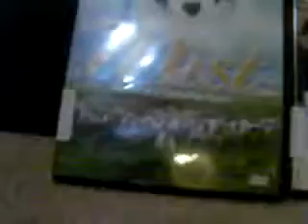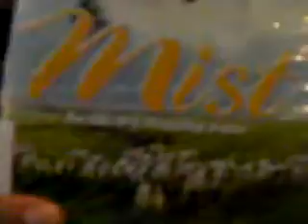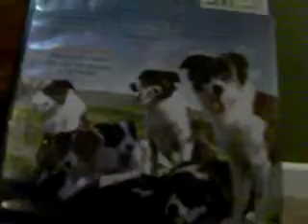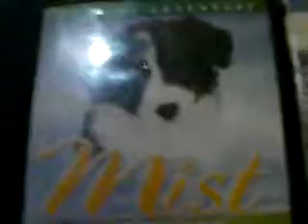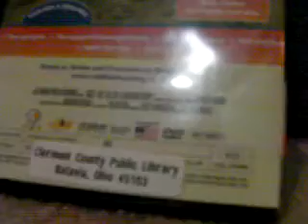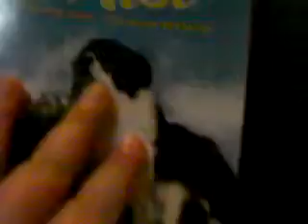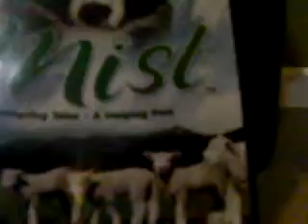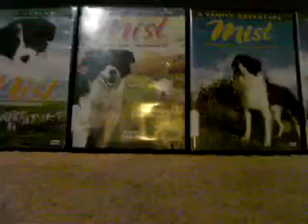Review of Mist the sheepdog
This is a video of me talking about my favorite thing is this world Mist the sheepdog. PLEASE SUBSCIBE!